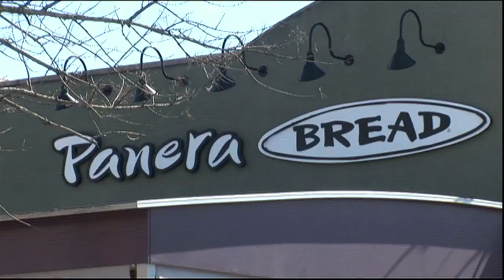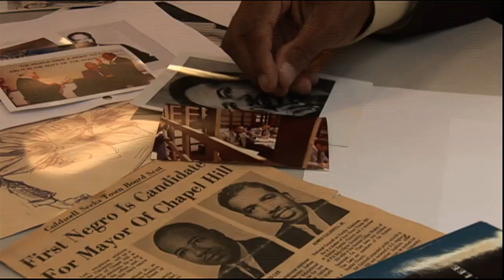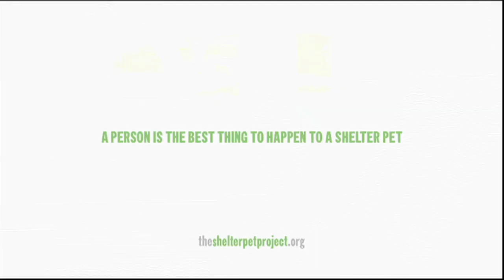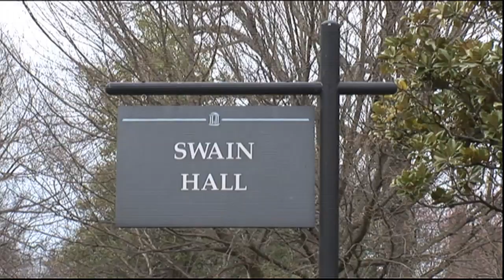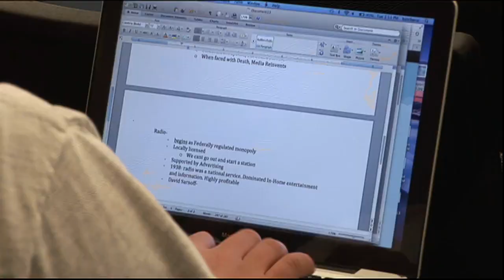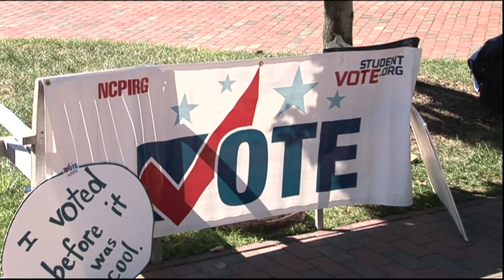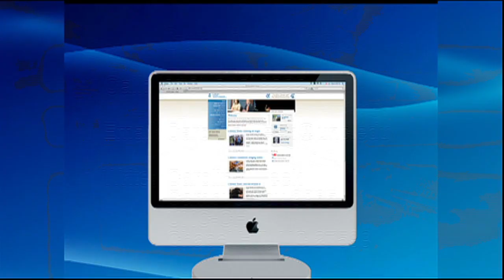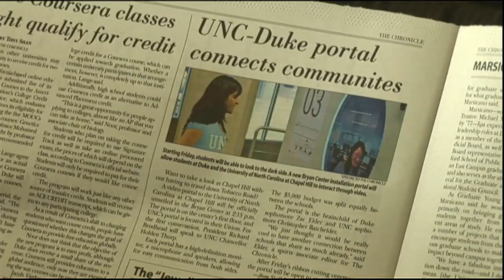Carolina Week - April 24, 2013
Another semester of Carolina Week has come to an end. We'll take a look back on those stories that made news this spring. We've covered everything from affirmative action, to the student job market, to bikes on campus and even virtual portals.